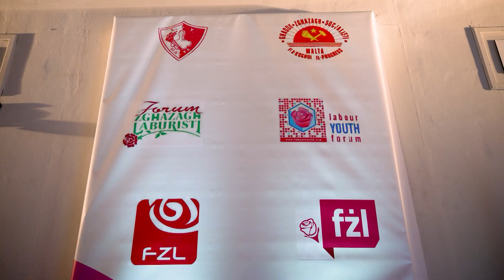Żgħażagħ Laburisti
ONE.COM.MT •